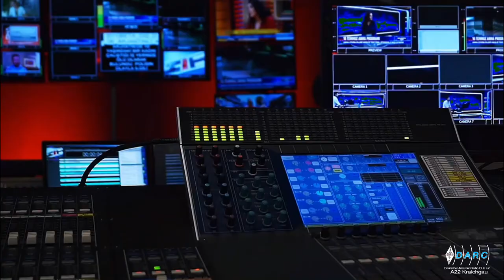Amateur Radio - DARC e.V. OV Kraichgau (A22)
Amateur radio combines the joy of communication and enthusiasm for technology. It is a multifaceted hobby that makes it possible to get in touch with around 60 million like-minded people worldwide, regardless of age, skin colour or social status.